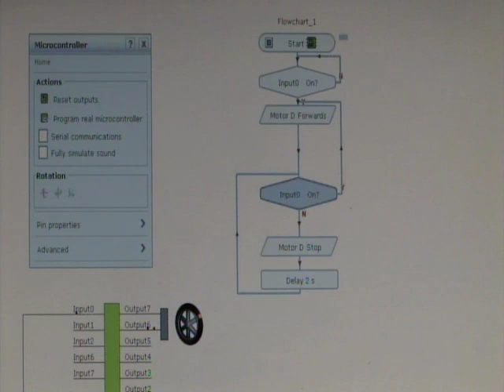OPHS, CIM Conveyor Belt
Technology Ed. at Orchard Park High School - Mr. Kennedy's Computer Integrated Manufacturing (CIM) class project for the fall 2008 semester was to design, machine, assemble and test a conveyor belt with laser beam part detector circuit.  The project was modeled in AutoCAD Inventor, code was written with MasterCAM and machined with a Light CNC router.  A photo resistor, in a voltage divider circuit, provides the digital high for the PICAXE 18x microprocessor circuit.  The Yenka program was used to emulate the laser circuit and program the microprocessor.  A delay is programmed to allow our robotic arm to pick up the part and move it to the next station.  This project was built, adding to our spring 2008 robotic arm project.